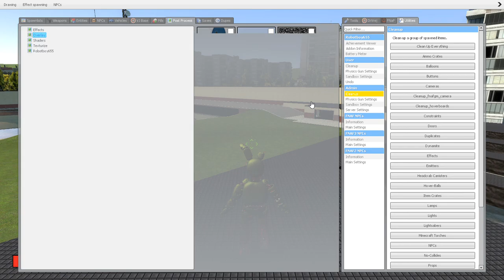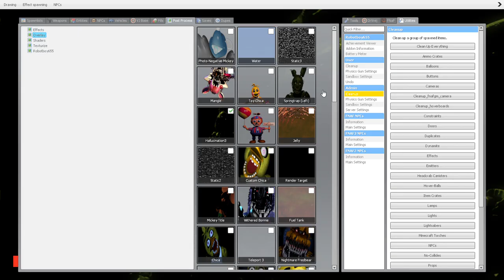Not a proud for a great